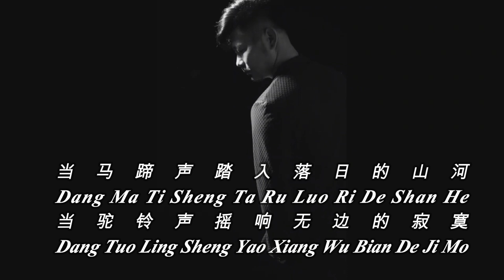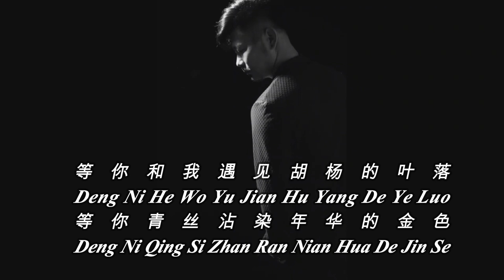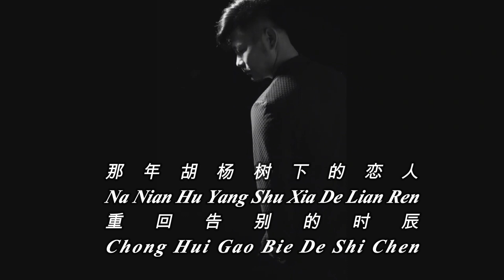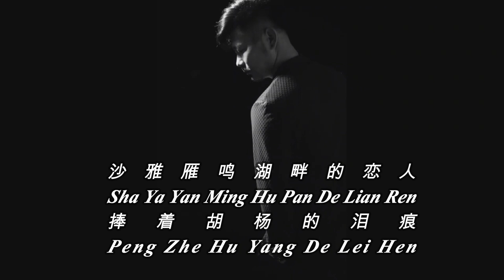Hu Yang Shu Xia De Lian Ren - Da Huan - 胡杨树下的恋人